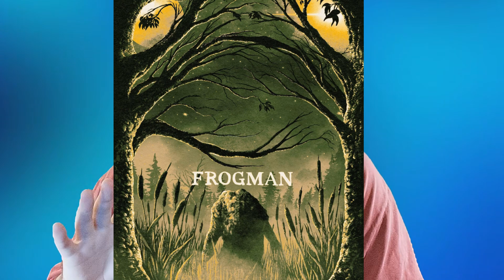Milk & Serial (2024) Movie Review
Today on the channel, I'm going to review the Found Footage movie called Milk&Serial which was released here on youtube for free! The movie was Directed by Curry Barker